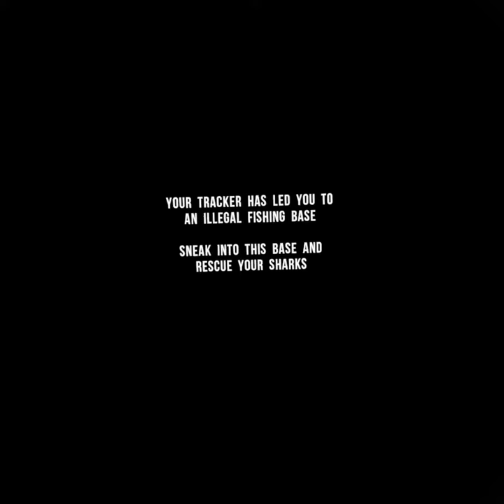THE LAST SHARK ON EARTH🦈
“To sub to or not to sub to”-InsaneIornDrew